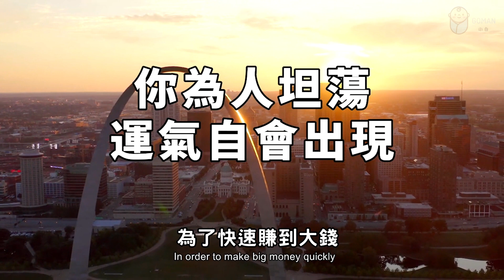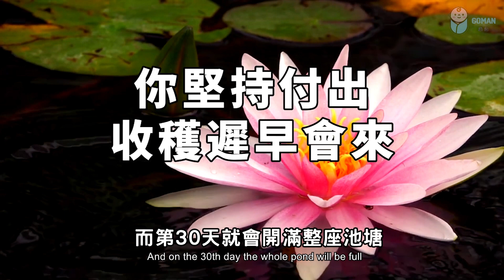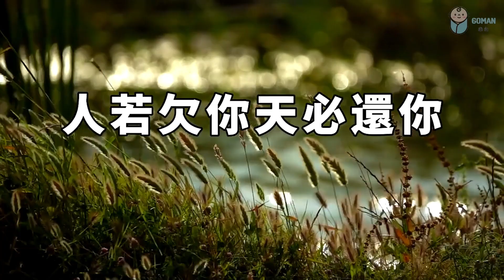善良的你，堅持付出，收穫遲早會來 Kind you, keep on giving, the harvest will come sooner or later【愛學習 】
善良的你，堅持付出，收穫遲早會來 Kind you, keep on giving, the harvest will come sooner or later